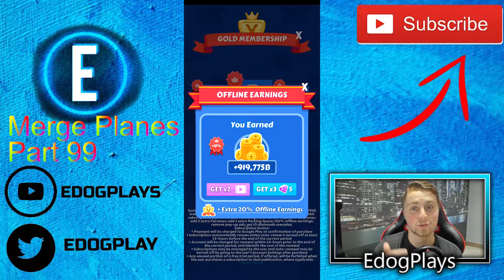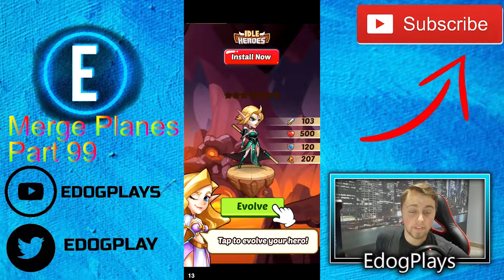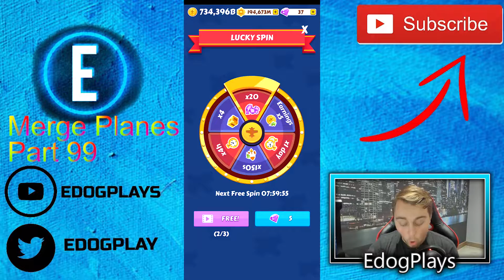THE EAGLE MKll | Merge Planes Part 99